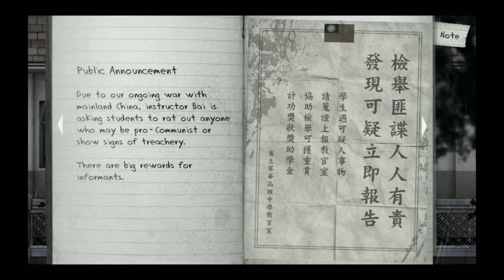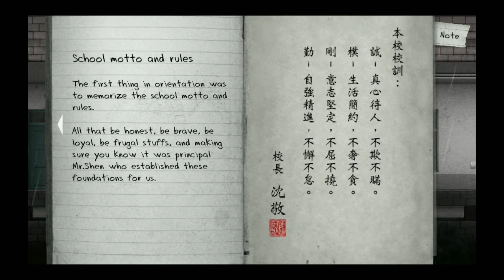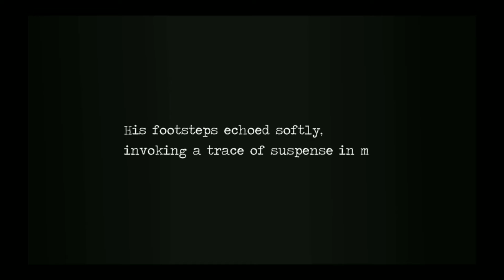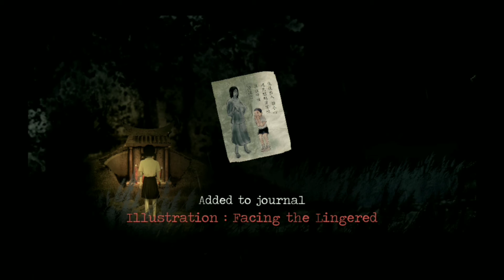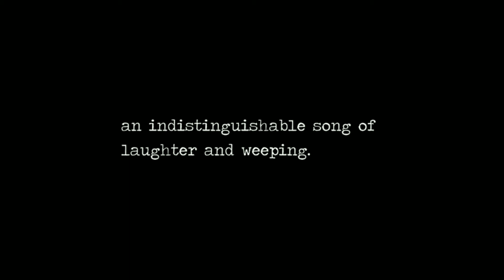detention game play || baba deadpool || kingv plays